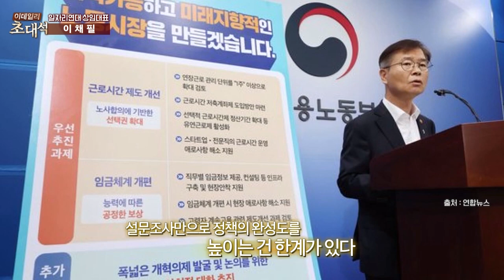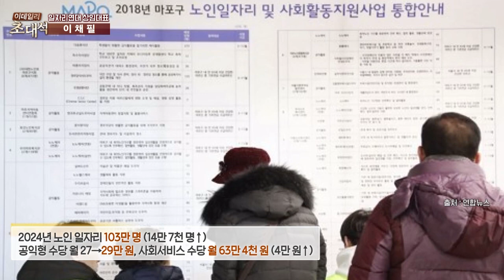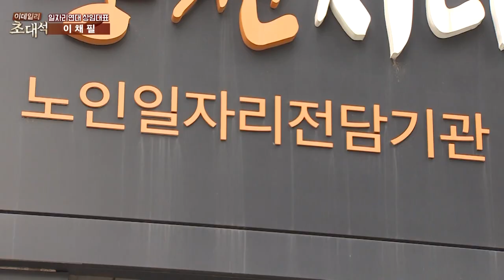이채필 "김문수 사퇴 요구, 번지수 잘못 찾아"_이데일리 초대석 (20230915)